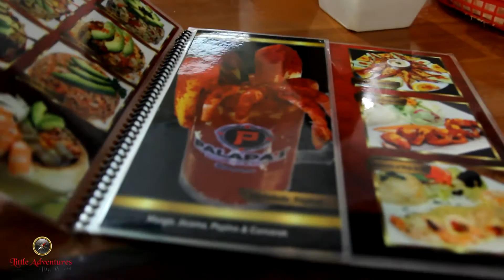Vlog 11 Miguelito's Twenty-first Birthday Celebration Turning 21 Years Old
GioCastillo123
DaisySings

Welcome back to Little Adventures, Big World. This time I got together with some friends to celebrate Miguelitos birthday. He turned 21 years old and we wanted to help him celebrate. We hope you enjoy the video.